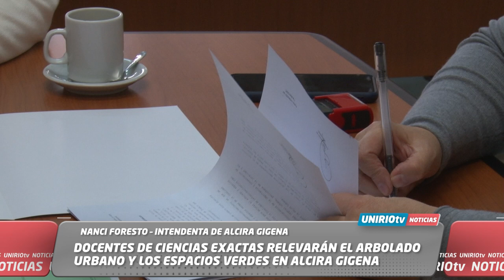RELEVARÁN EL ARBOLADO URBANO Y LOS ESPACIOS VERDES EN ALCIRA GIGENA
Nanci Foresto – Intendenta de Alcira Gigena
Descripción: Se firmó un convenio entre la Facultad de Ciencias Exactas de la UNRC y la Municipalidad de Alcira Gigena para el relevamiento del arbolado urbano y los espacios verdes de esta localidad.
UniRio TV
Universidad Nacional de Río Cuarto
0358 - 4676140